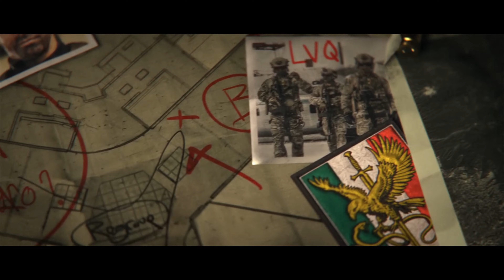Call of Duty Modern Warfare 2 | Gameplay Walkthrough | Part 13 Campaign - Prison Break (4K 60FPS)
Call of Duty Modern Warfare II - Walkthrough Gameplay | Part 13 - Prison Break (4K 60FPS) Full Game Campaign - No commentary

In this video, I'm playing FULL GAME Walkthrough and Gameplay the Call of Duty: Modern Warfare 2 (2022) Mission 13 - Prison Break. I'm playing Modern Warfare 2 gameplay in PC and PS5 4K 60FPS No Commentary - and will include the all endings, full game, and all boss fights.

If you're a fan of games Call of Duty: Modern Warfare II (2022) , then you need to check out this video! In this episode, I share my walkthrough Mission 13 - Prison Break of COD Modern Warfare 2 (MW2).

ABOUT CALL OF DUTY MODERN WARFARE II
Developer - Infinity Ward
Publisher - Activision
Platform - PlayStation 4, PlayStation 5, Windows PC, Xbox One, Xbox Series X/S

In Call of Duty Modern Warfare II, an unprecedented global conflict awaits with the participation of the legendary performers from OTG-141. In the single player campaign, you have to travel around the world - Al Mazrah, Amsterdam, Spain, Urzikstan, Mexico, U.R.A. performing a variety of tasks - from small, but distributing tactical strikes to top-secret operations. In which Ghost, Soup, Captain Price will help you!

From the very first Modern Warfare II will feature a massive campaign for the player, multiplayer, exciting online modes and story-driven special operations that are expected in a normal playthrough.